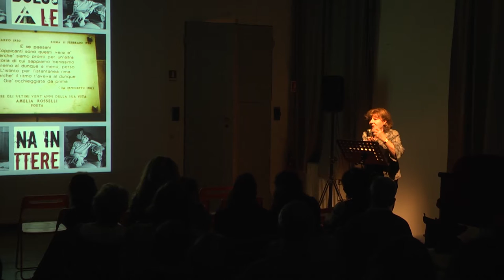Bologna in Lettere 2016 Niva Lorenzini Parte 1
Bologna in Lettere 2016 - Niva Lorenzini - "Tra passione e sovversione. La poesia di Amelia Rosselli" - Parte 1 - Riprese Michele Orsi Bandini